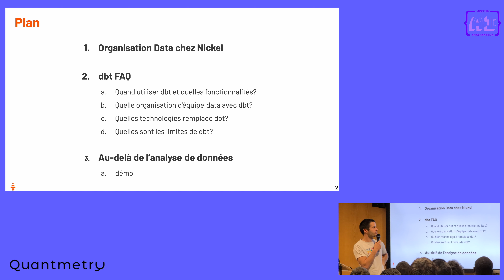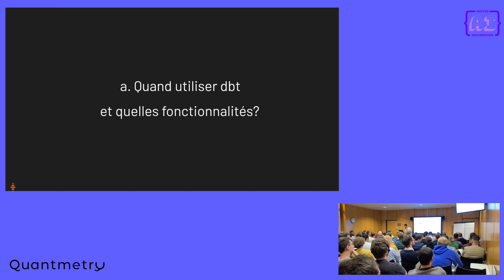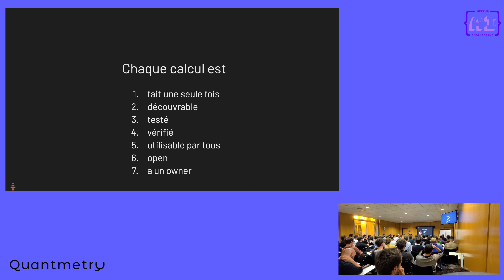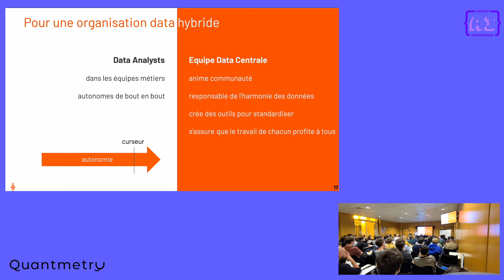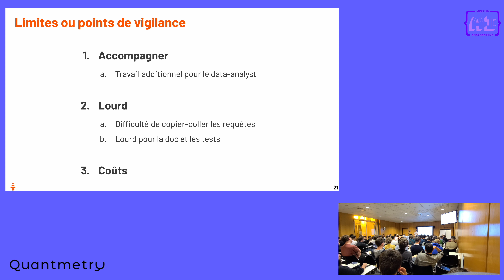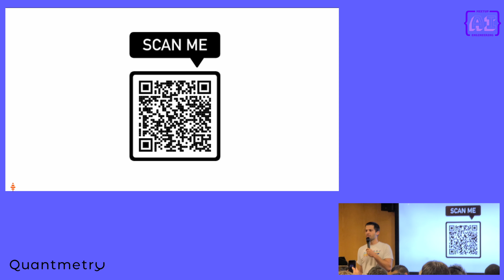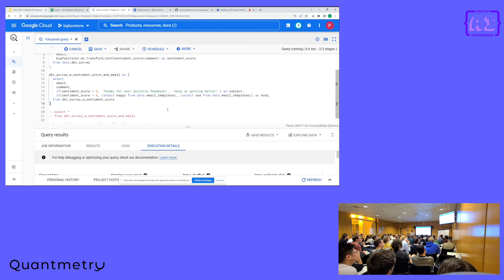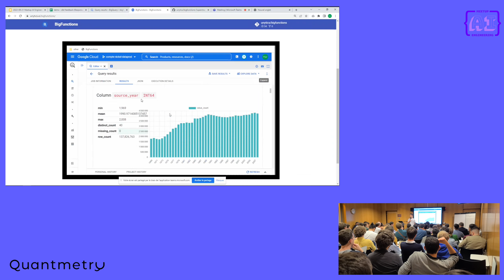Le voyage de Nickel avec dbt - Paul Marcombes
Paul Marcombes (Head of Data chez Nickel) nous montre comment l'approche "full SQL" avec dbt sur un data warehouse cloud a révolutionné les équipes Data chez Nickel.